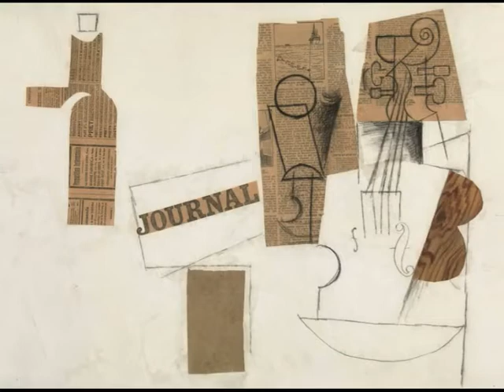Музей современного искусства( Moderna Museet )в Стокгольме.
Собрание современного искусства в Moderna Museet Стокгольма признается искусствоведами одним из самых обширных и лучших в мире.
В экспозициях представлены произведения с конца 19 века до наших дней. Но в этом-то, на мой взгляд, и состоит проблема. Слишком много изменений произошло за сто лет в визуальном мире. В собрании разнородные, несопоставимые по значимости и восприятию работы. Далеко не всё выглядит как искусство. Инсталляции и актуальное искусство трудно для восприятия, хотя в этом иногда и состоит цель автора – вывести на размышления, на поиск смысла, вытолкнуть из комфортной среды «красиво – похоже – понятно».